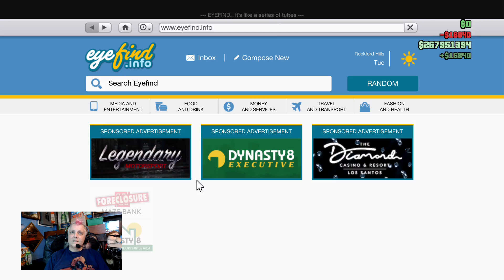Blew up 2 guys in here car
with my arcade drone.